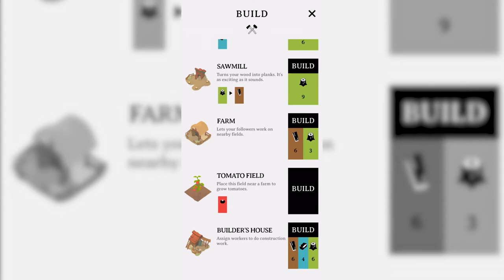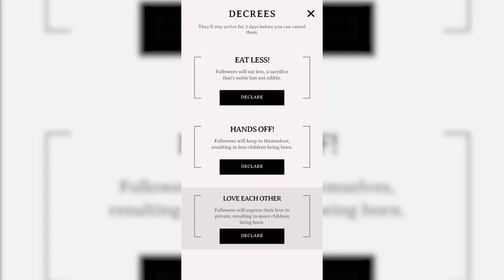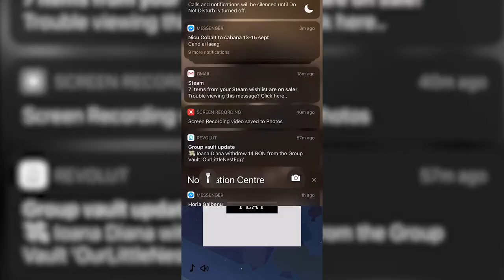COma Plays: Outlanders | Part 3: Fix a hole in Jebediah's roof